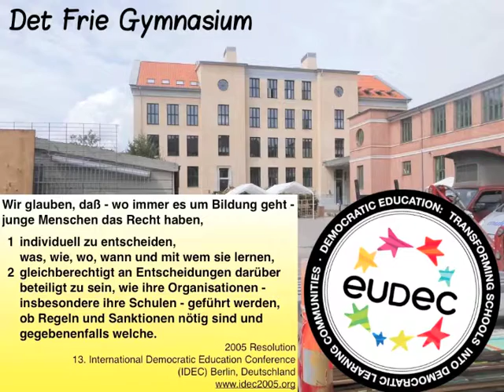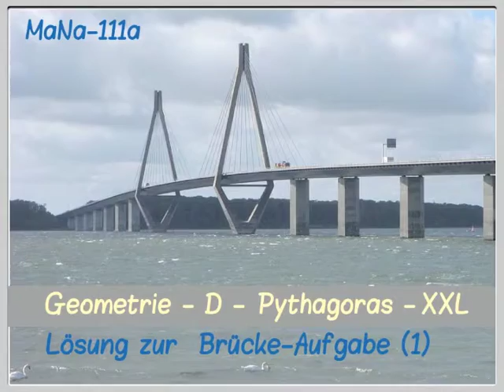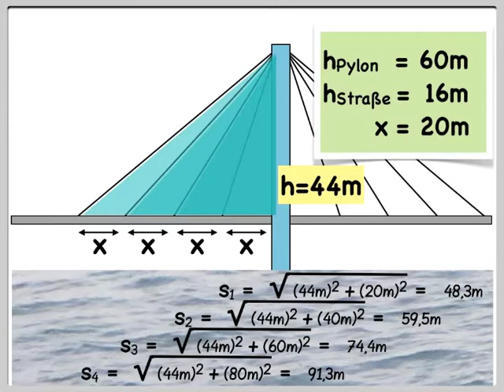PythagorasXXL Beispielaufgabe Schrägseil-Brücke